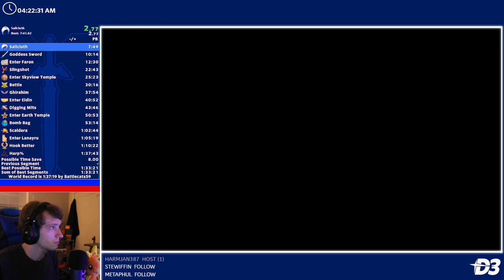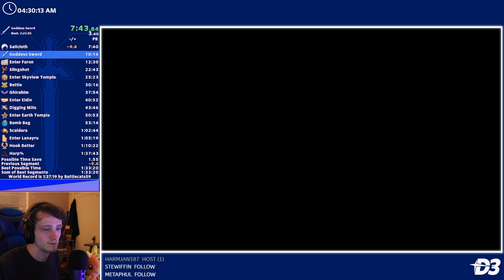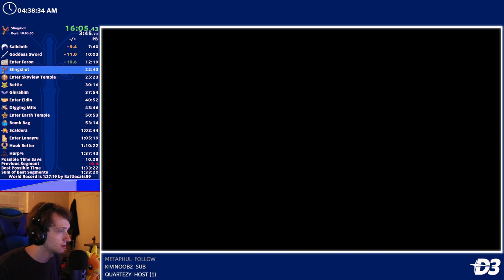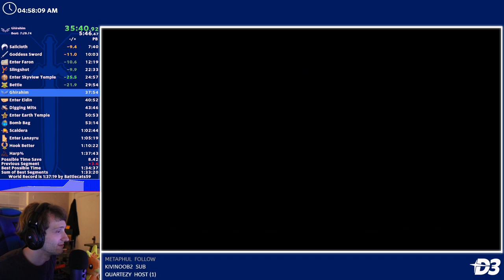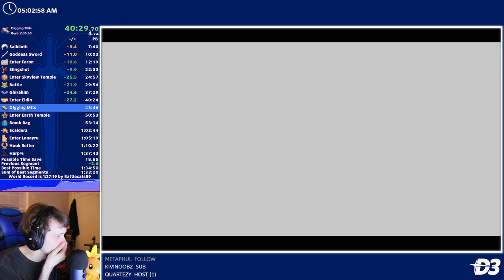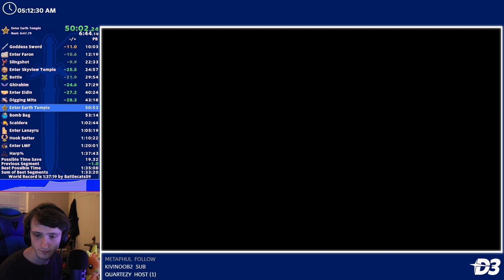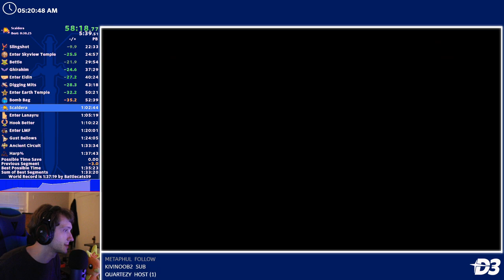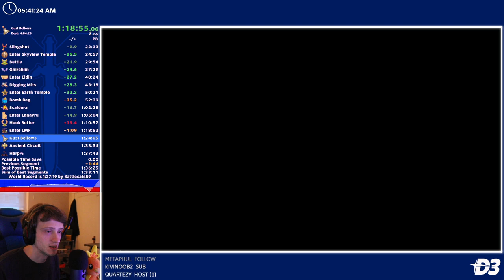The Legend of Zelda: Skyward Sword HD Harp 1:36:40 (No Amiibo)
The only reason I'm doing harp runs is because for Any% practice.